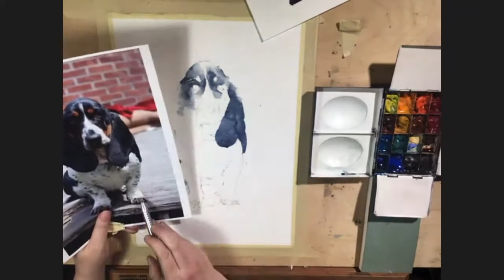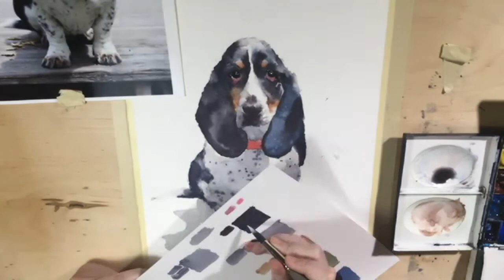Basset Hound Timelapse Watercolor Painting Demo